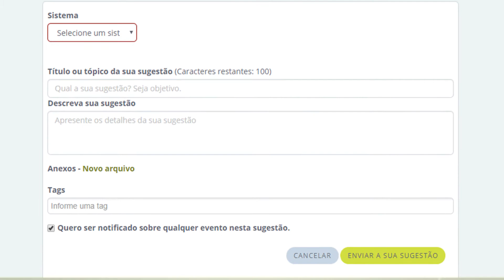Gênese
Roteiro: João Victor Wanderley
Locução: Nínive Luara
Edição: Victor Hugo Roque